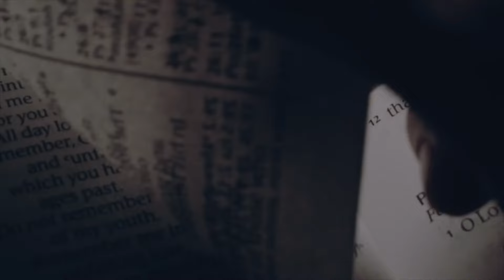As Secure As You Know How - Matthew 27:62-66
Pastor David takes us on a daily, verse-specific devotional through the Gospel of Matthew; expositing on the text itself while highlighting the wider context of biblical truth, important historical perspectives, and the emancipatory work of Christ Jesus. Enjoy this daily devotional each morning, and let us know what your thoughts on each verse are in the comments! (58/58)